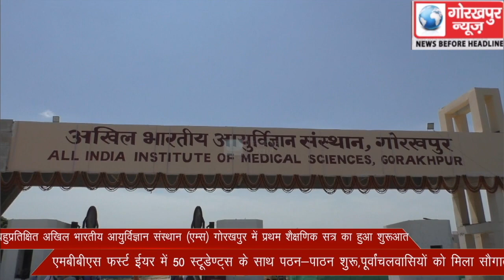बहुप्रतिक्षित अखिल भारतीय आयुर्विज्ञान संस्थान (एम्स) गोरखपुर में प्रथम शैक्षणिक सत्र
बहुप्रतिक्षित अखिल भारतीय आयुर्विज्ञान संस्थान (एम्स) गोरखपुर में प्रथम शैक्षणिक सत्र का हुआ शुभारम्भ, एमबीबीएस फस्र्ट ईयर में 50 स्टूडेण्ट्स के साथ पठन-पाठन शुरू,पूर्वांचलवासियों को मिला सौगात